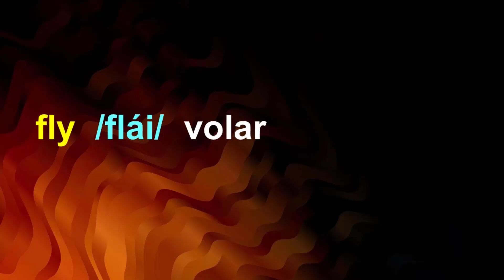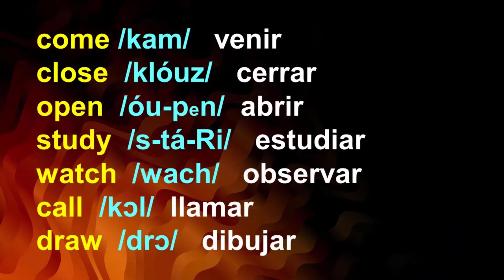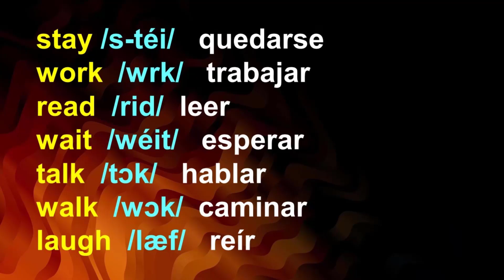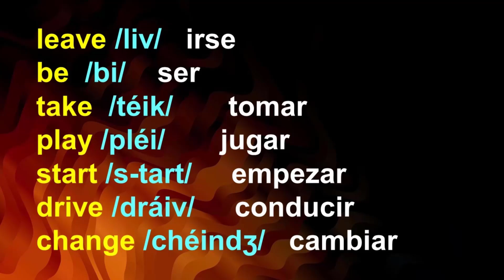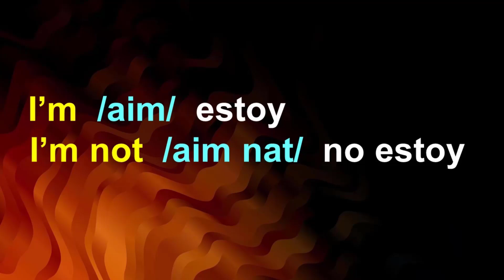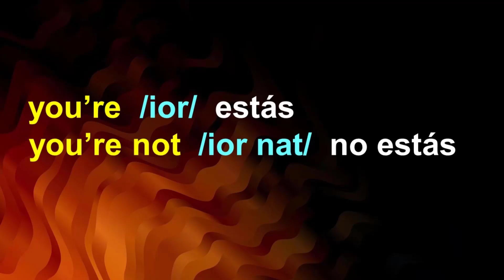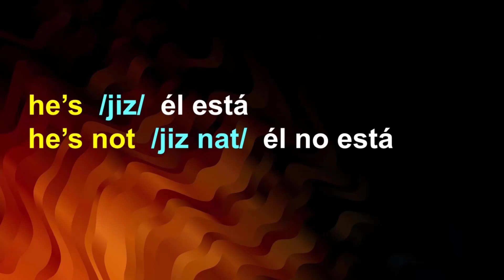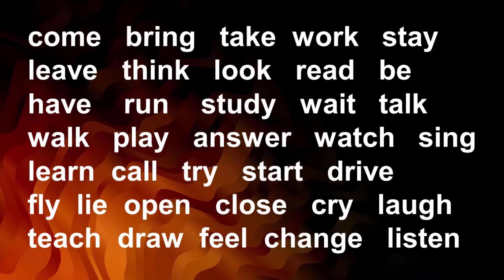GREAT METHOD TO MASTER ENGLISH VERBS (PART I)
ESTE ES UN MÉTODO MUY PRÁCTICO PARA APRENDER A DOMINAR LOS TIEMPOS VERBALES EN INGLÉS. HAGAN LA PRUEBA. ESTA ES LA PRIMERA LECCIÓN. AQUÍ DEBAJO LES DEJO LA TABLA DE VERBOS QUE HE MOSTRADO EN EL VIDEO PARA QUE  PRACTIQUEN. SI LO DESEAN, PUEDEN COPIARLO E IMPRIMIRLO, ASÍ PUEDEN PRACTICAR SIN NECESIDAD DE ESTAR EN EL INTERNET.

come   bring   take  work   stay
 leave   think   look   read   be
 have    run    study   wait   talk
 walk   play   answer   watch   sing
 learn  call   try   start   drive
 fly  lie  open   close   cry   laugh
 teach  draw  feel  change   listen